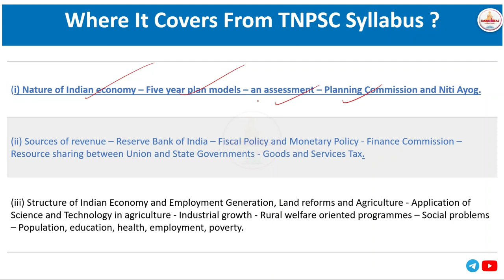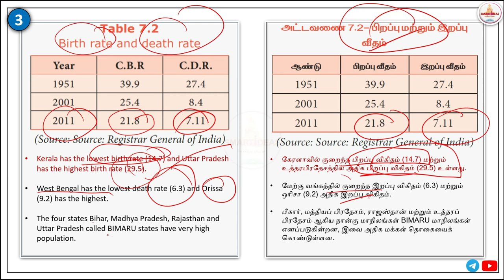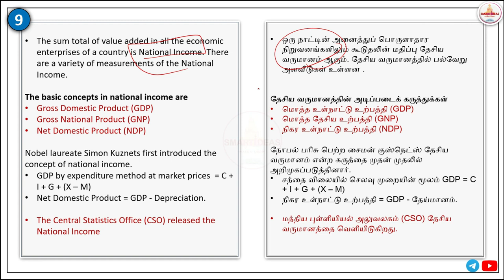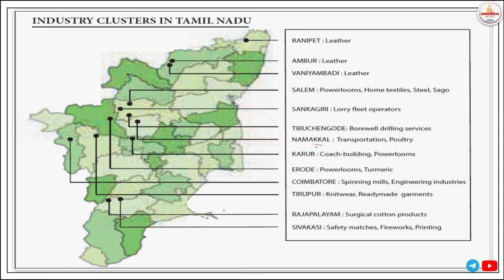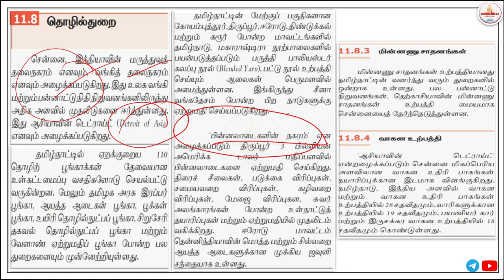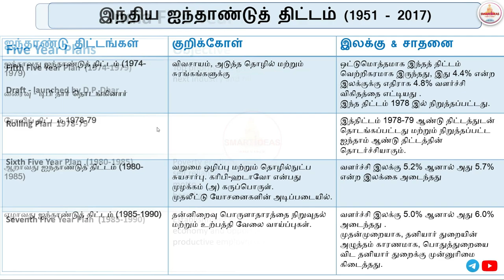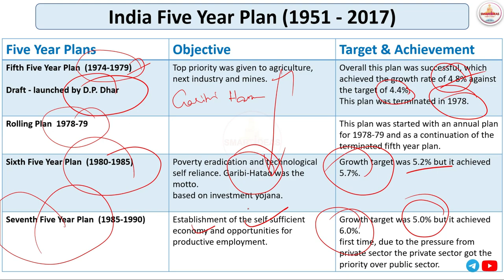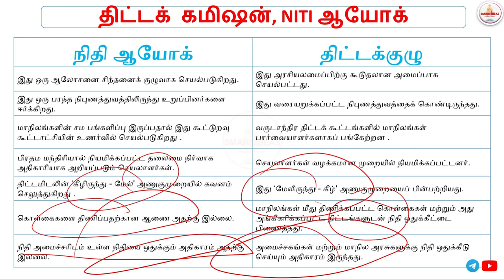Free GS 50 - Topic 17 , 18 | Day 23 | Nature of Indian Economy | Five Year Plans |Economics|Tnpsc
Tnpsc Group 1 , 2  " SMART GS 60 Topics Test Batch"  Starts on May 13 , 2024

Fees : Rs.500 /- (only for 1st Joining 25 Members .After that Payment will be Rs.800)

To access “FREE GS 50” Course videos , Test Questions, Tnpsc PYQ Analysis (Target Group 1 , 2, 2024)

Topic 17 , 18 Nature of Indian Economy  & Five Year Plans